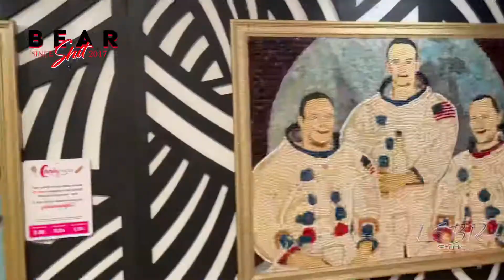ATL Trip 2021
Music Made by Me (DaMusiqPoet)